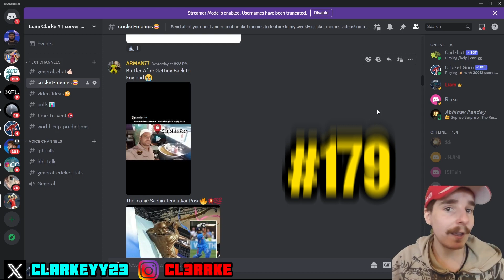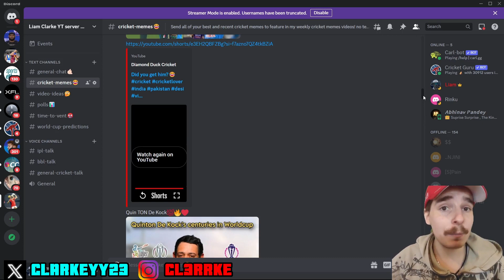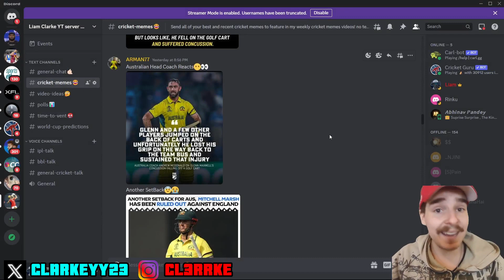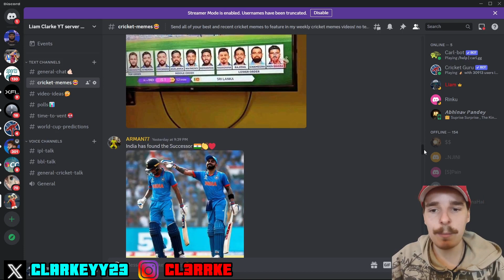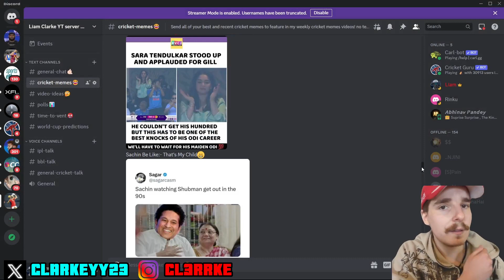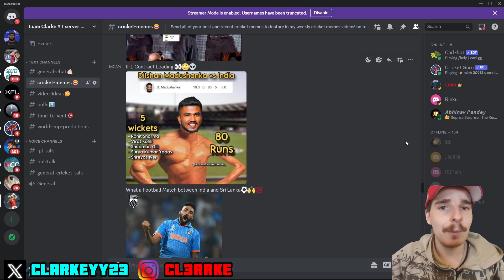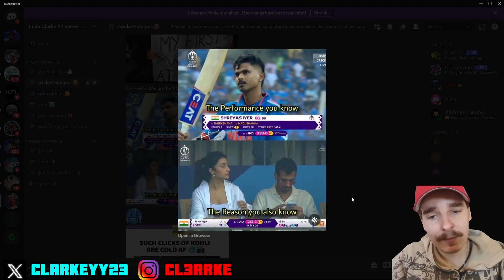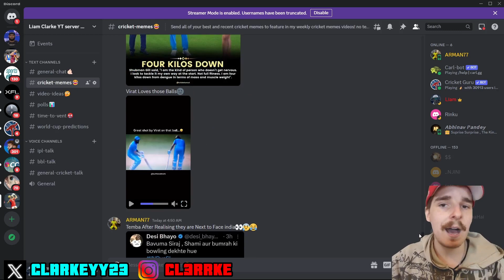The FUNNIEST Cricket MEMES Of 2023! 😂 #179